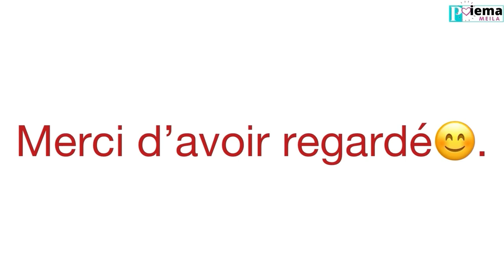Saint-Esprit - Dena Mwana (Cover) || Agape Praise Choir- Concert en Chine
La Présence du Saint-Esprit fait toute la différence 🙌🏾🙌🏾🙌🏾